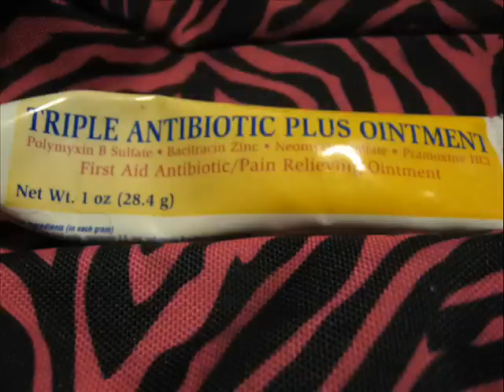How to pierce your septum.